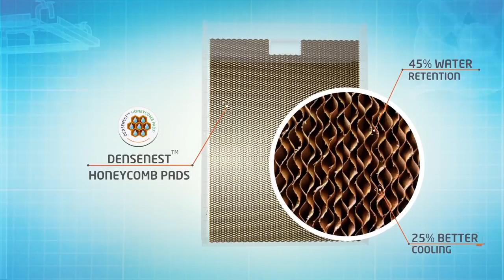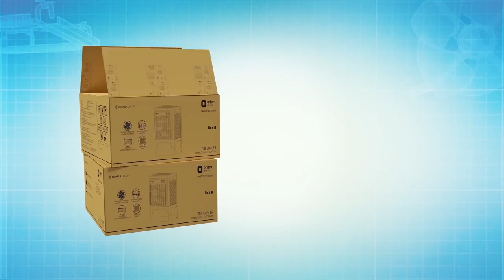super cooler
Perfect and powerful electric product for your real need,

 for more information about price and requirements,

 reassembled  cooler

 less water consume